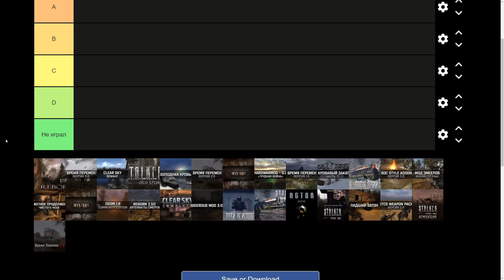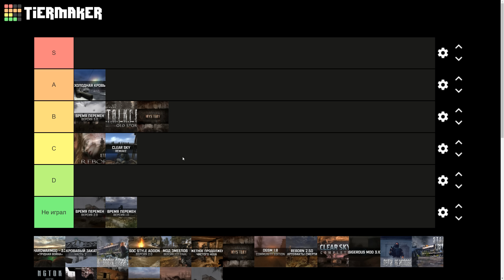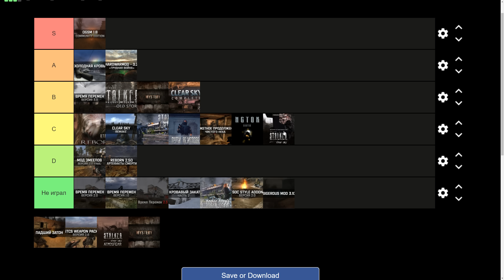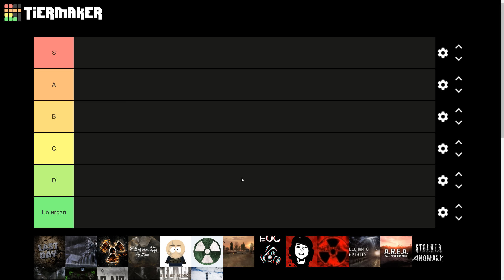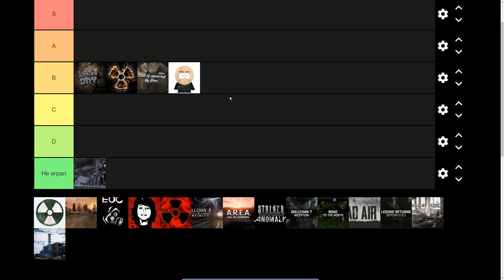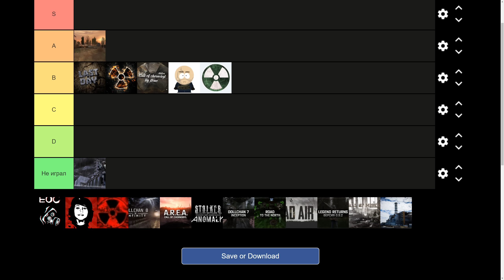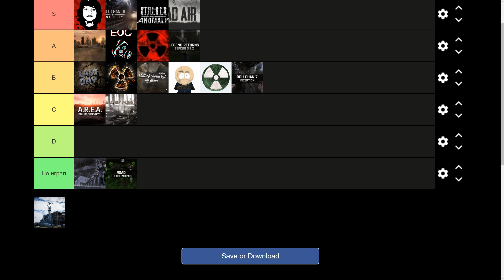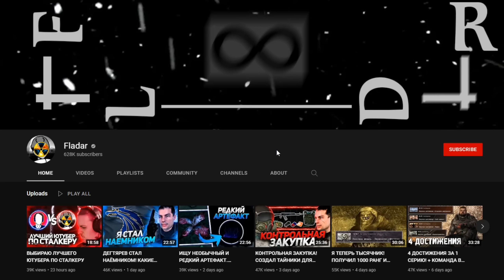Тир-лист Модов на Stalker Call of Chernobyl (и немного Чистого неба)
▼ ОСНОВНЫЕ ССЫЛКИ ▼